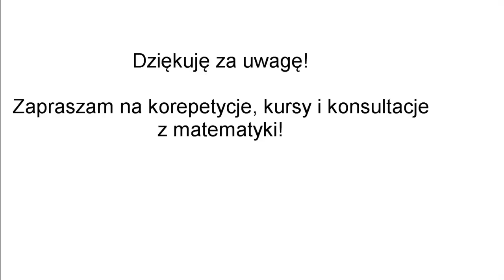Korepetycje matematyka Dobra powiat turecki